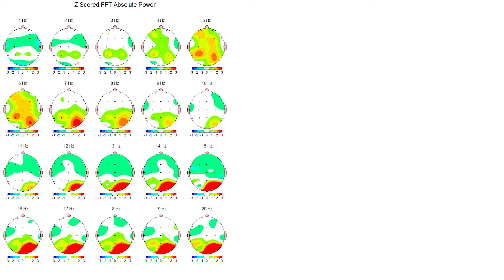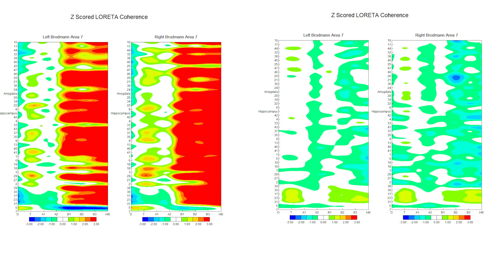What is TMS? What is TMS Treatment for Anxiety Like?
Transcranial Magnetic Stimulation (TMS) therapy is a non-invasive brain stimulation treatment for mental health illnesses, including anxiety and depression.

I documented my journey through TMS treatment, describing what TMS is, what they do, what it's like to get TMS therapy, and also the results of my TMS treatment.

I'm not a doctor or expert on terminology or science, but I'm just sharing my experiences so others can make a decision on their care and potential options.

Let me know if you are considering or have undertaken TMS sessions. I'd love to hear all about it.

"Life's a climb, but the view is great"

I'll be doing a monthly shoutout and small digital drawing giveaway